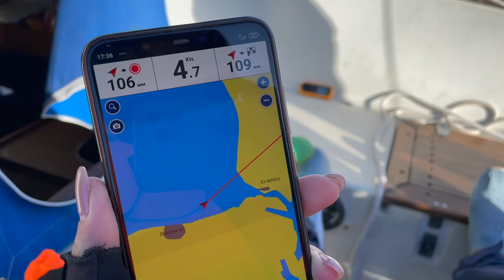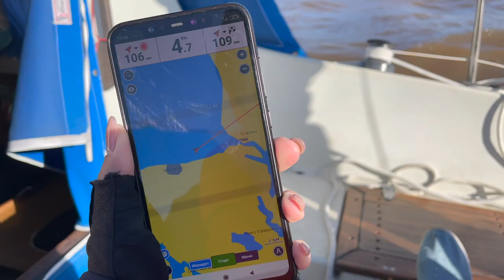Белозерск - Иванов бор. Шторм на Белом озере. День 23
25.05 Проснулся - убери свою планету! Первым делом провели тех.обслуживание яхты. И только потом пошли на завтрак в ближайшую кафешку.

Белое озеро неспокойно. Ещё и волна лагом (с борта) к нашему курсу, а значит, сильно качало. Два часа перехода по озеру вымотали всю команду.

Наконец, к вечеру мы вошли в Шексну. Вновь кто-то задел ключ и отключил помпу охладителя. Двигатель нас за это не поблагодарил, ремонт прям на судовом ходу

Пришли на место ночёвки, как обычно, в темноте...